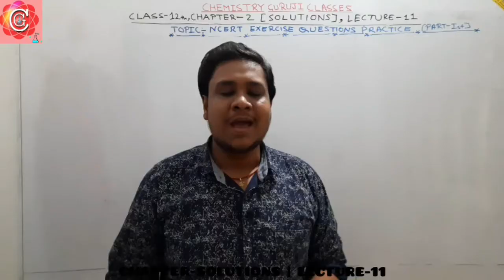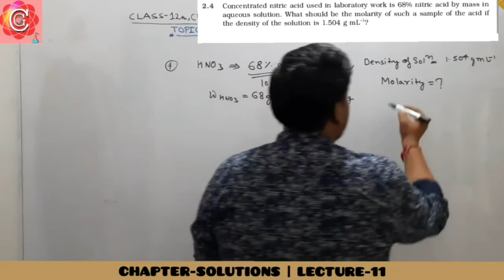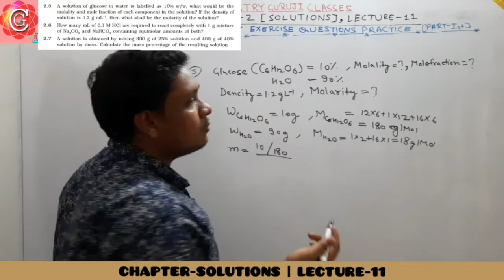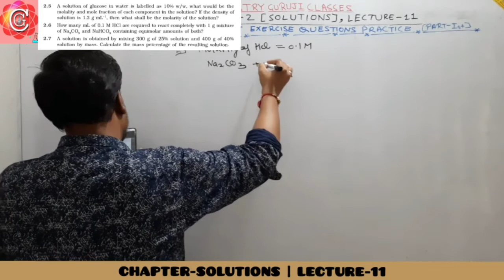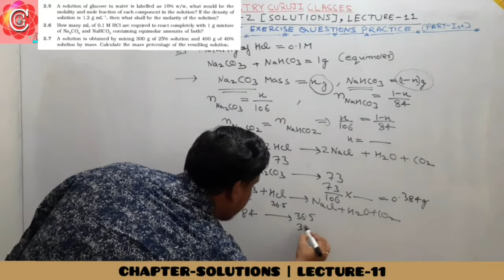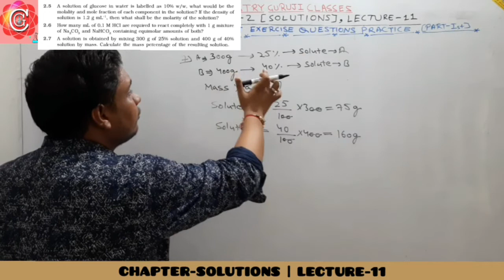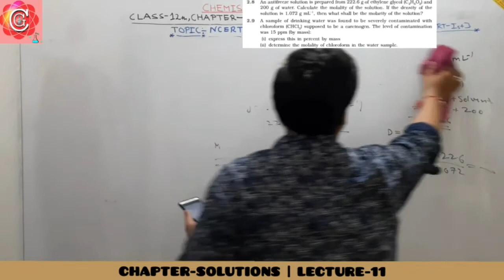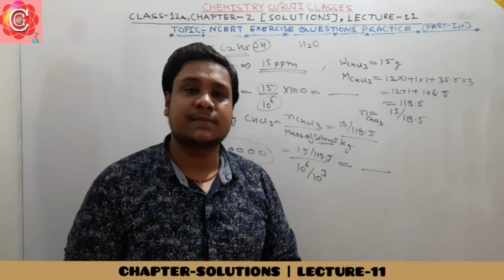EXERCISE QUESTIONS PRACTICE 01 Class-12th CHAPTER-2 SOLUTIONS (LECTURE-11) 12thChemistry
HELLO
My dear students ,this video is the 11th lecture of our lecture series of chapter-2 solutions OF chemistry class 12th.
In this video we will learn about the APPROACH USE TO SOLVE NCERT EXERCISE QUESTIONS, we practice 1-10 NCERT EXERCISE Questions BY UNIQUE APPROACH in this video.

All we will learn in a very easy way by means of tricky approach.
WE UPLOAD DAILY LECTURES OF CLASS 12TH AT 10 AM SHARP.
We believe everyone should gain knowledge, money is not the barrier now.
We provide free education to the one who want to learn chemistry.
BEST IS YET 2 COME.